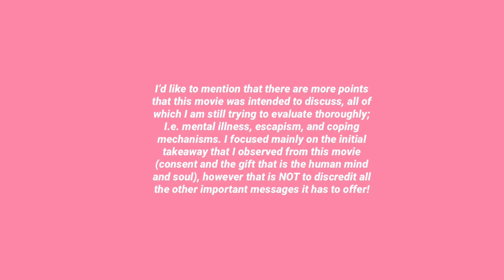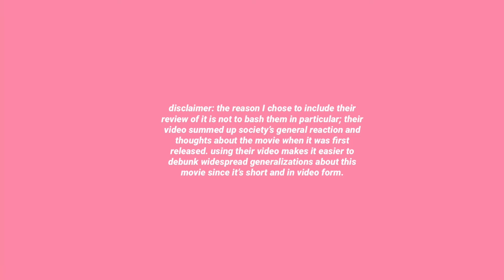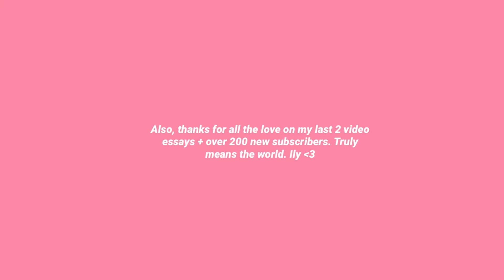zack snyder's 'sucker punch' deserved better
Note: I was wrong, Zack Snyder was not the director of either suicide squad movie LOL sorry guys. I thought I read he was involved but my mistake!

Hey all! I'm finally back with another video essay, this time focusing on one particular film favorite of mine; Sucker Punch. In this video I try to shift society's initial perspective on this movie and realign the movie's purpose with Zack Snyder's true intentions for this movie.

Although I tried to cover as much as I could, there's still a lot left within this movie that I didn't get to fully digest and put into words- the concept of escapism, disassociation, and coping mechanisms. However I am still trying to understand these topics in relation to this movie because they are so so important to the overall message of the movie.

Anyway, I hope you enjoy this one! Looking forward to making more video essays for you all. Thank you so much for all the recent love, it really means the world to me :)

xoxo, Tara

CONTENT USED:
Song: Genesis - Grimes
Clips: All derived from YouTube, from the movie 'Sucker Punch'